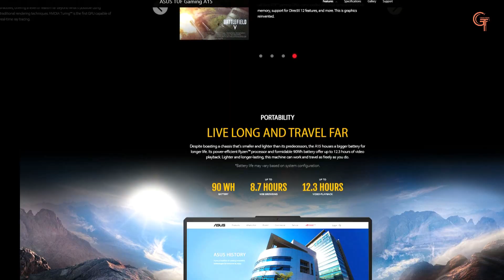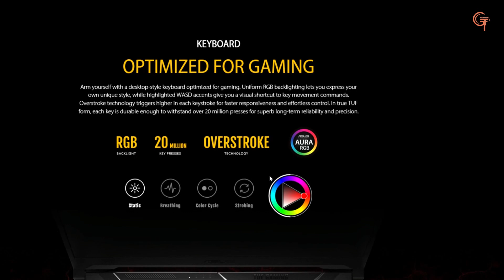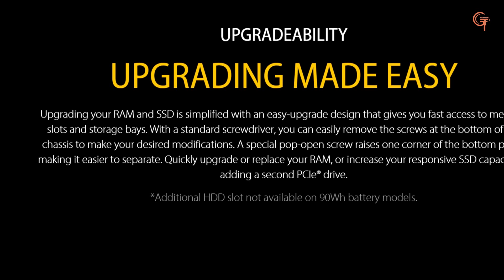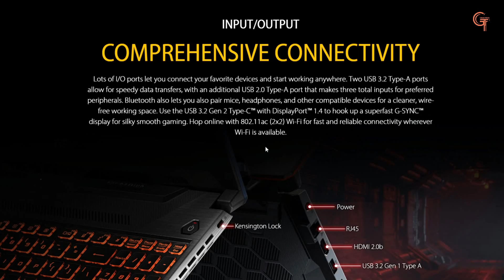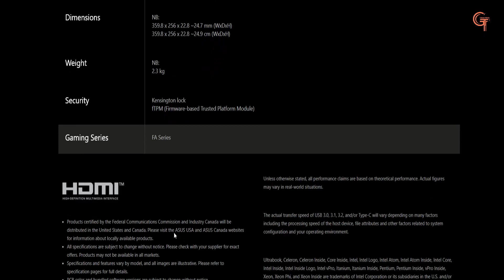Asus Tuf A15 Gaming Laptops - Amd Ryzen 5 and 7 4000 Series - Detailed Specifications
Asus Tuf A15 & A17 Gaming Laptops - Amd Ryzen 5 and 7 4000 Series

Asus Tuf A15 and A17 has launched, let us know about them. They have superb build, design and thermals and more. So watch till end

Laptops Buying Links

Buying Links

My Gears

Phone i use is redmi note 7 pro for video recording

Recommended Videos